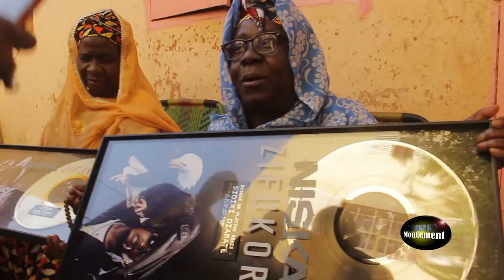SIDIKI DIABATE DISQUE D'OR ET PLATINE à BAMAKO